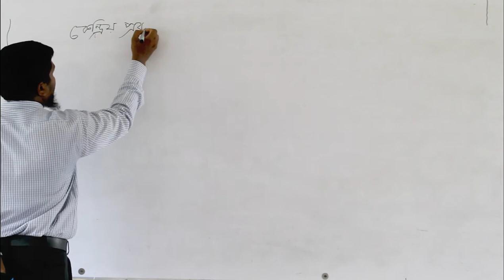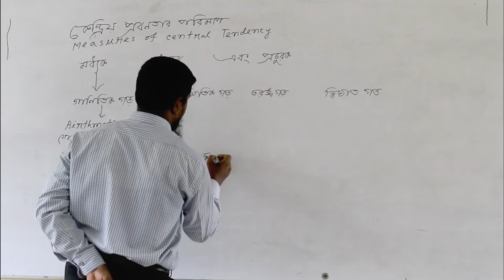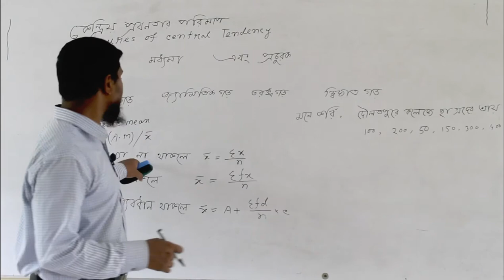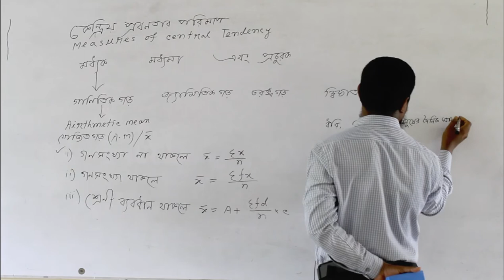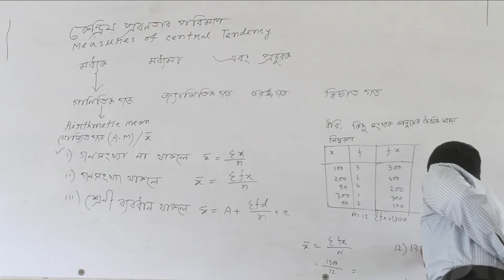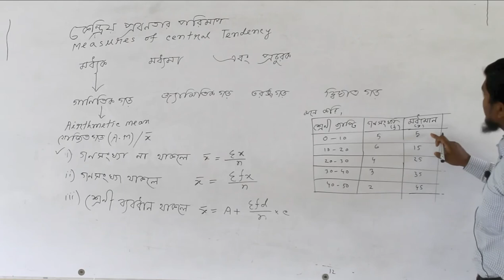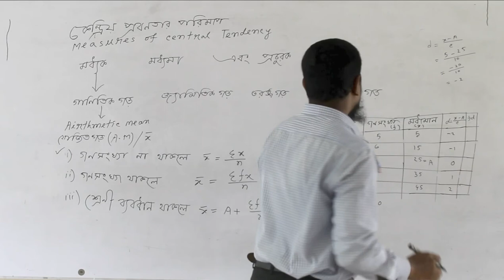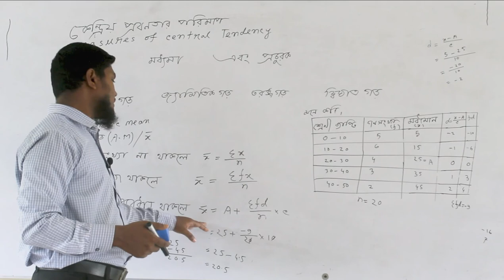Online Class II Md. Jahid Hasan II Department of Economics.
Online Class II

Md. Jahid Hasan

II Department of Economics.